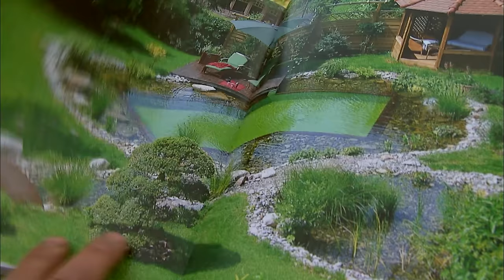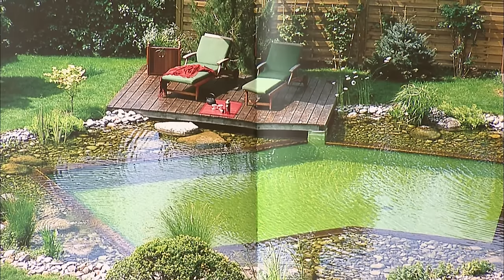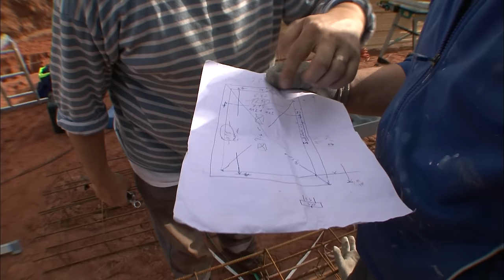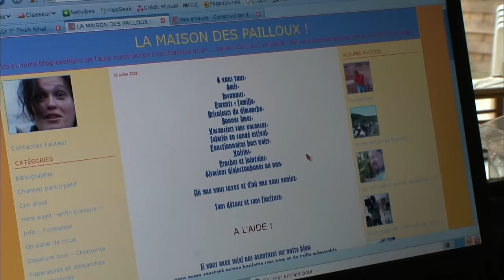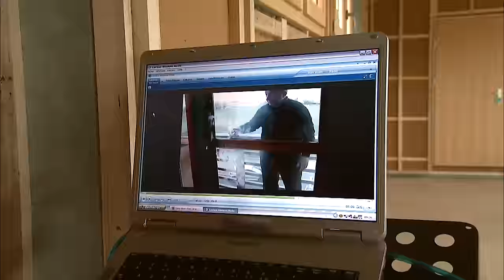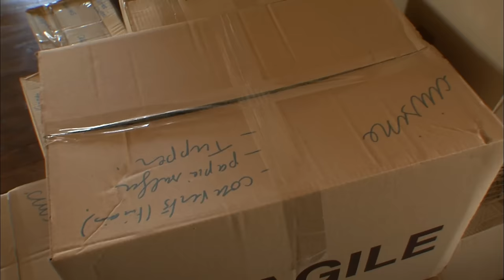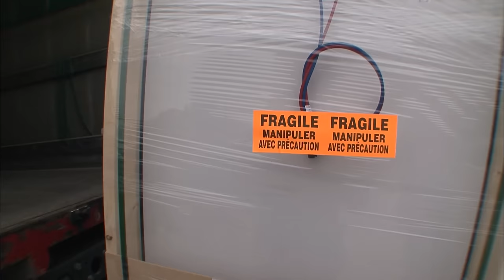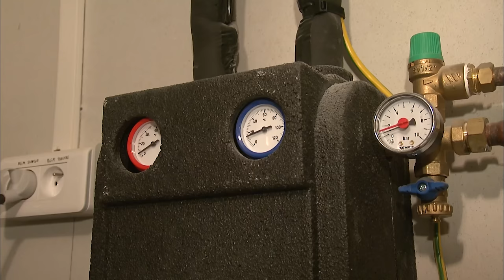Dettes, galères, sueur : prêts à tout pour une maison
La majorité des Français rêve d'avoir une maison bien à soi, mais la flambée des prix de l'immobilier assombrit souvent cette douce perspective
Réalisateur : Christophe Fonseca et Elise Casta-Verchère